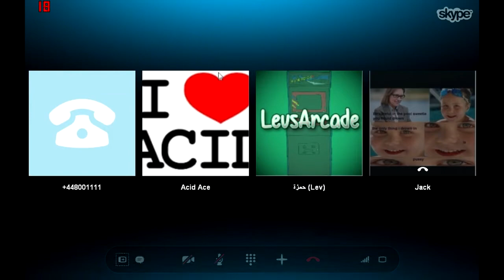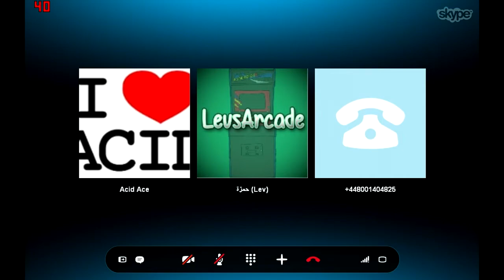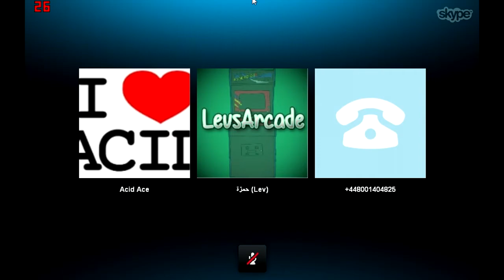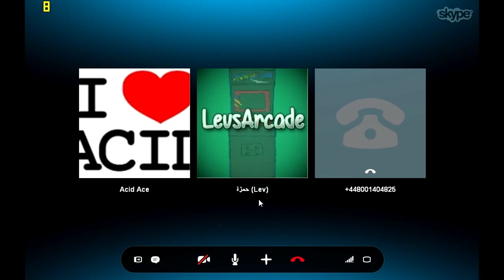PRANK CALLS #4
➜ Steam: Sabbayy
➜ PSN: Sabbi19
➜ Talk to me on Teamspeak @ eurots4.gameservers.com:9515